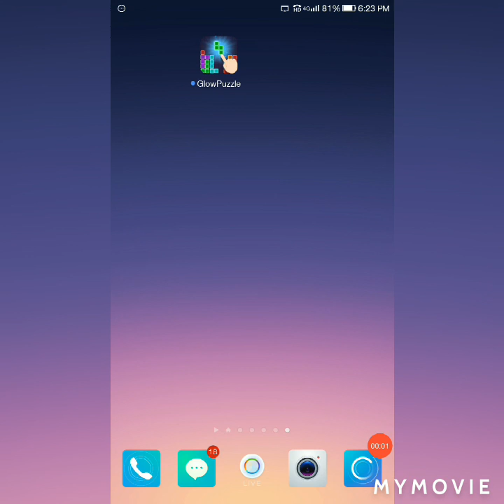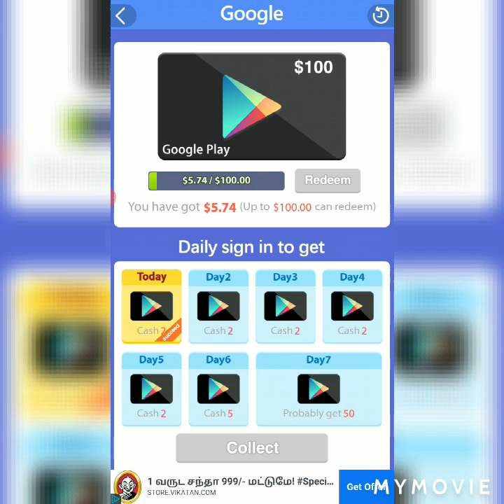How to get DJ ALOK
Hi friends
App link  have fun. What are you waiting for? Download it, input the refer code C4Y89TX to get reward.
Refer code C4Y89TX